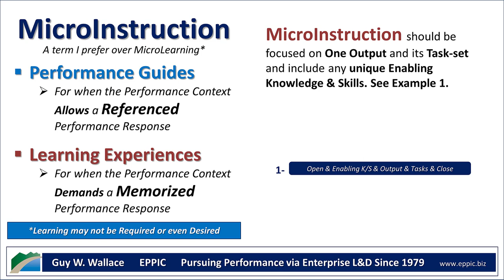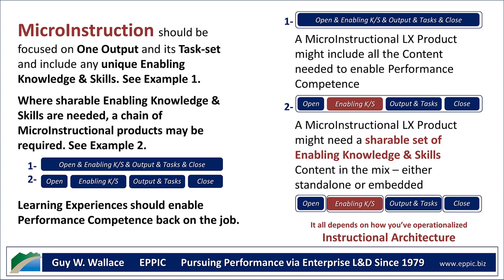Performance Based MicroInstruction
I prefer the term MicroInstruction over MicroLearning as Learning may not be Required ,or even Desired.
- Performance Guides for when the Performance Context Allows a Referenced Performance Response
- Learning Experiences for when the Performance Context Demands a Memorized Performance Response

Both Performance Guides and Learning Experiences should enable Performance Competence back on the job.